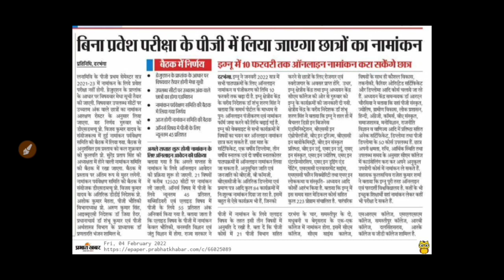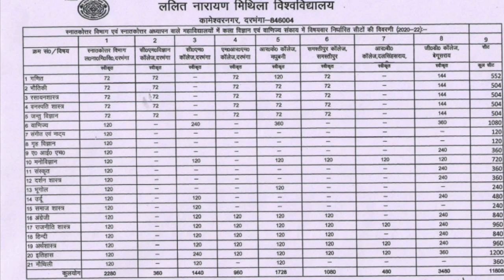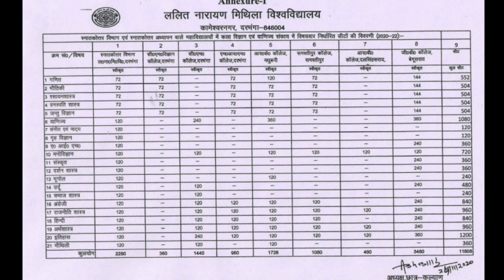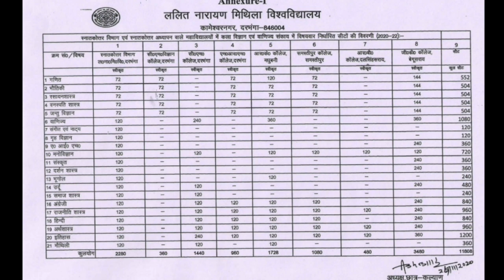LNMU PG ADMISSION 2021-23 / lnmu PG Admission / lnmu MA MSC MCOM Admission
tage
lnmu university
mithila university
lnmu admission
lnmu part 1 admission 2020
ddelnmu
lnmu

Inmu pg admission 2021
Inmu
pg
admission
Inmu pg admission 2021-23
Inmu pg admission date 2021
Inmu pg distance admission 2021
Inmu pg exam date 2021
Inmu pg admit card 2021
Inmu pg admission 2020 last date
Inmu pg admission 2021 23 distanceEducation palace,lnmu university,mithila university,lalit narayan mithila university,lnmu pg admission,lnmu pg admission 2021,lnmu pg admission 2021-23,lnmu ma msc mcom pg admission,lnmu pg admission ma msc mcom,lnmu pg admission collage 2021